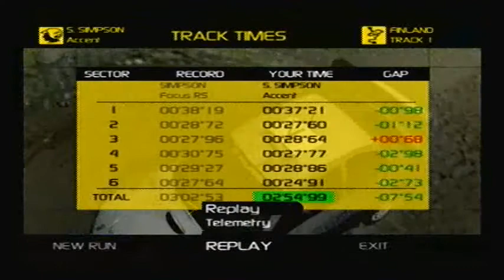V-Rally 3 PS2 Gameplay part 5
V-Rally 3 PS2 gameplay